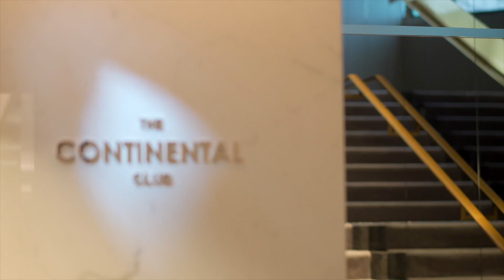Prince Hotel - We Are Open!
We are ready to meet you all again! Prince Hotel is located in the shopping & dining paradise of Tsim Sha Tsui. Experience the vibrancy by staying in the heart of the bustling city!

太子酒店準備好以全新面貌歡迎大家！酒店位於尖沙咀廣東道，跟購物及餐飲天堂海港城相連，誠邀閣下親身到來體驗這個活力城市！

Explore more from Marco Polo Hongkong Hotel 發掘更多太子酒店